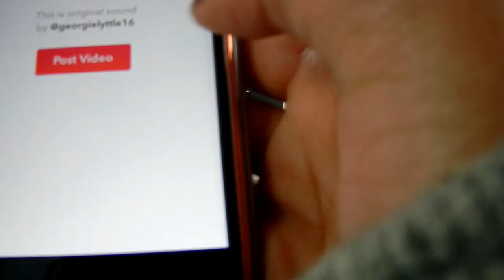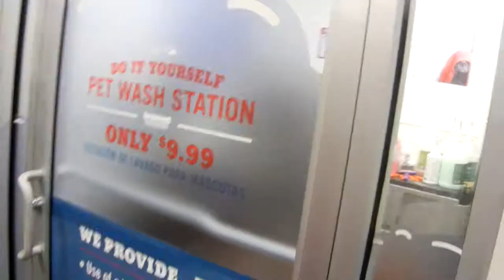Tractor Supply Wash